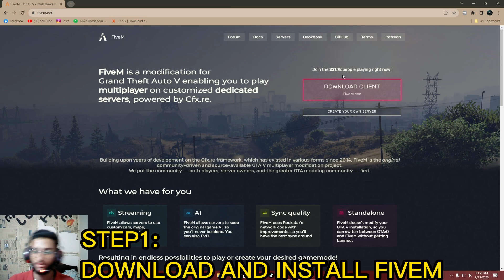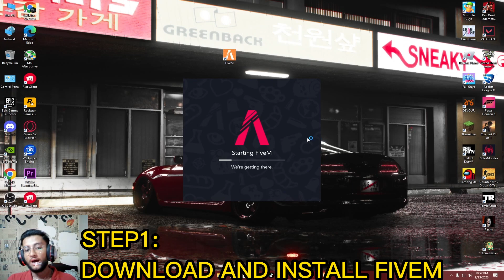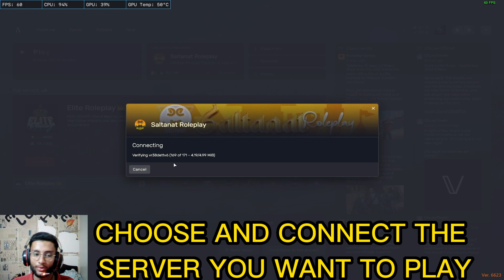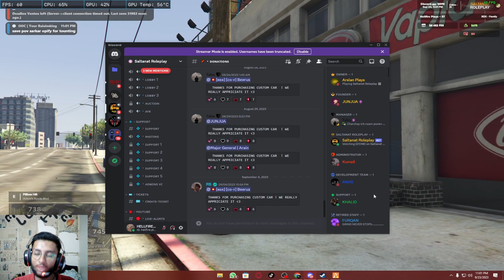HOW TO INSTALL FIVEM AND PLAY GTA 5 Roleplay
HellFirePlays
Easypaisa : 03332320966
Roleplay server:- saltanat Roleplay
All Credits Of Music In My Streams Goes To  Ands NCS 💖

Pc Specification :
🖥 Processor: i7 4770
🖥 STORAGE: 1160 HDD
🖥 SSD: 128 SSD
🖥 GRAPHICS CARD: GeForce GTX 1660 SUPER VENTUS XS C OC
🖥 RAM: 16GB  1600 MHZ
🖥 CASING: AERO COOL MID TOWER FLOW RGB CASING
🖥 POWER SUPPLY: 500 WATT
🖥 Moniter 1: HP E241i 75 Hz
🖥 Moniter 2: LENE2223swA60 Hz sponsered by HARRY
⌨ Keyboard: HP GK100 F
🎧 Headphones: NIMAILON G500
📷  Webcam : A4 TECH PK 720G

gta 5,
roleplay,
gta roleplay,
gta rp,
gta 5 mods,
gta,
gta 5 mod,
gta v,
gta v roleplay,
in gta 5 rp,
misi epic gta 5,
chadoy gta 5 rp,
roleplay gta 5,
gta online,
gta 5 roleplay funny,
gta 5 cop rp,
gta 5 serial killer,
hitman gta 5 roleplay,
gta 5 troll,
gta 5 keizerz,
keizerz gta 5,
gta 5 roleplay nederlands,
gta rp trolling,
misi keren gta 5,
rolplay,
gta5 roleplay,
hood roleplay,
gta 5 tedeapolis roleplay,
balap liar gta 5

GTA 5 RP server guide
GTA 5 roleplay communities
GTA 5 RP character creation
GTA 5 RP server rules
GTA 5 roleplay tips
GTA 5 RP server recruitment
GTA 5 roleplay scenarios
GTA 5 RP police roleplay
GTA 5 roleplay streamers
GTA 5 RP server mods
GTA 5 RP civilian roleplay
GTA 5 roleplay discord servers
GTA 5 RP server whitelist
GTA 5 RP gang roleplay
GTA 5 roleplay economy
GTA 5 RP server admin
GTA 5 roleplay storytelling
GTA 5 RP server events
GTA 5 RP roleplay etiquette
GTA 5 roleplay voice chat